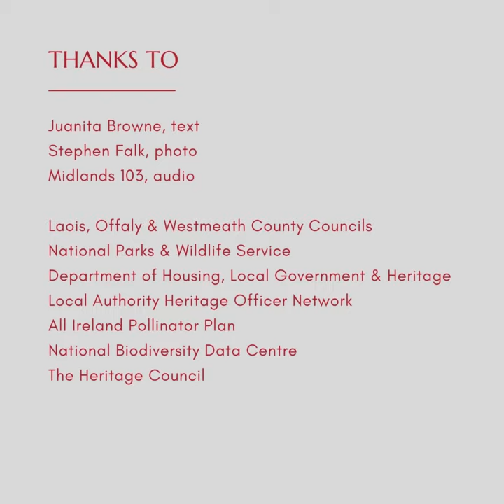99 Species of bees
Did you know there are 99 bee species in Ireland?

We have the honeybee, 21 species of bumblebee, and 77 species of solitary bee.

Bees are the most important pollinator of crops and native plant species in Ireland. They are a key component of our wildlife and one of the busiest, least appreciated work forces we have.

In Ireland crops such as apples, strawberries, raspberries, tomatoes, blackcurrants, peppers, courgettes and pumpkins are reliant on bees for pollination.

It is estimated that almost three quarters of our wild plants rely on insect pollinators, of which bees are most important.

Check out pollinators.ie for information on the 98 native bee species, their decline, what needs to be done, and how you can help.

Created by the Heritage Officers of Laois, Offaly and Westmeath County Councils. Scientific co-ordinator Juanita Browne. Funded by the Department of Housing, Local Government and Heritage under the NPWS National Biodiversity Action Plan. Recorded and first broadcast by Midlands 103 local radio.